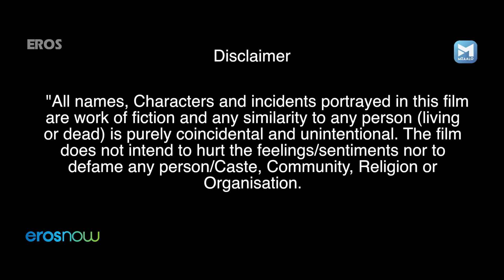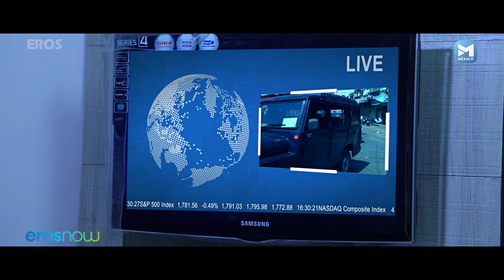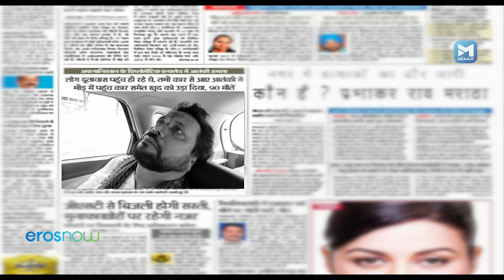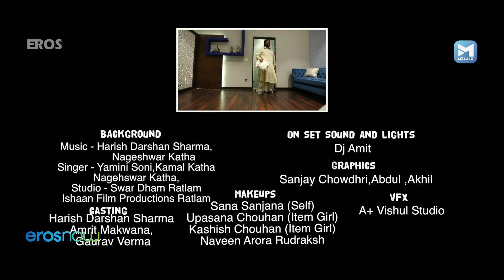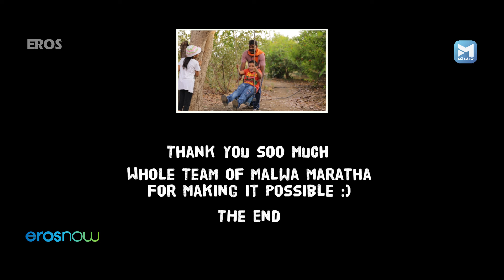Story About Malwa Maratha Soldier | Full Movie | Amrit Makwana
Written, Edited, and directed by - Harish Darshan Sharma
Cast: Amrit Makwana, Gaurav Verma